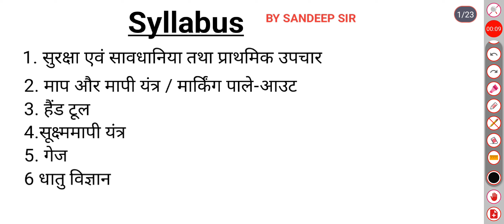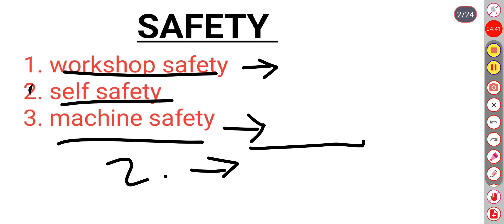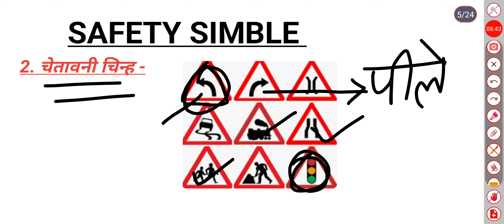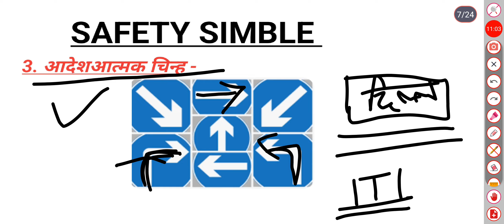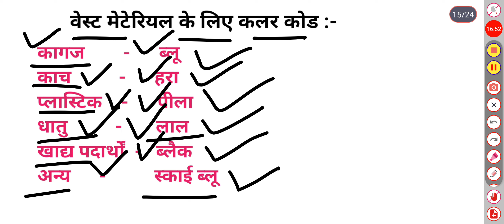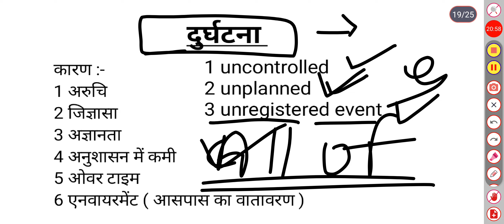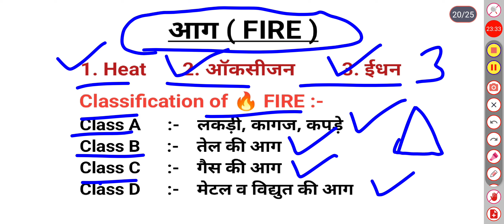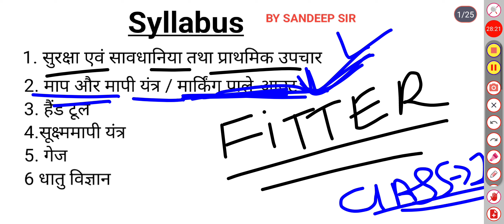Trade Introduction and Safety in Hindi | व्यावसायिक परिचय एवं सुरक्षा | Fitter Theory App Chapter-1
Trade Introduction and Safety in Hindi | व्यावसायिक परिचय एवं सुरक्षा | Fitter Theory App Chapter-1 @SandeepStudyPoint2.O

fitter theory chapter 1
 Hi,
friends mera nam hai vishal aj ki es video me mai ap logo ko fitter theory ka chapter 1 (ट्रेड परिचय एवं सुरक्षा सावधानियाँ) explain krunga
apne ITI wale friends ke sath es video ko share kre

 Students may find this app useful in preparing for Loco pilot, DRDO Technician, Railway Technician and other Examinations. It will be helpful during Interview of Fitter in Industries

your quires:-
fitter
fitter trade
फिटर ट्रेड
फिटर ट्रेड का परिचय
fitter
अग्नि
अग्नि के प्रकार
अग्नि बुझाने के लिए अग्निशामक
frist aid
सुरक्षा एवं सावधानियां
सिंबल्स